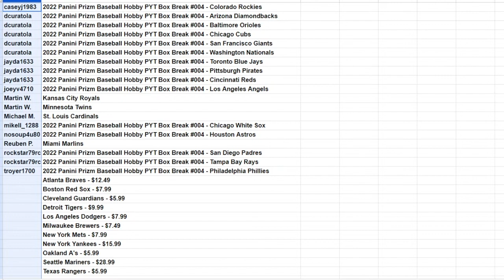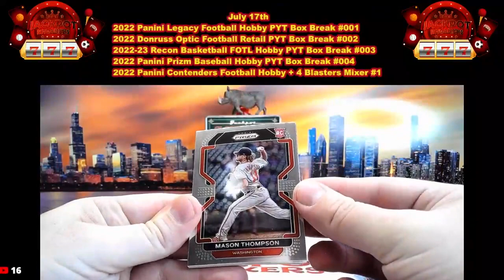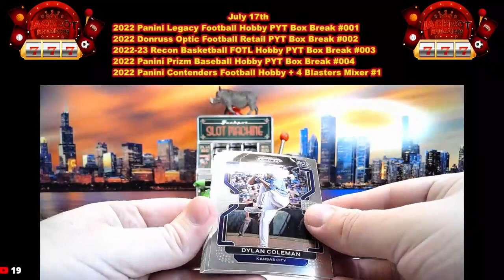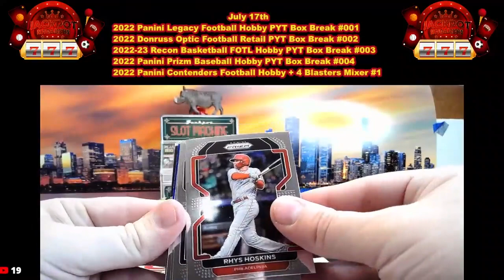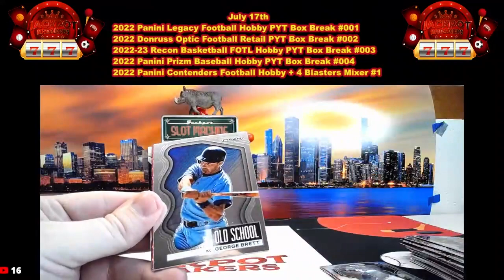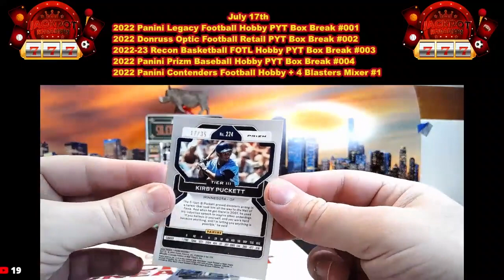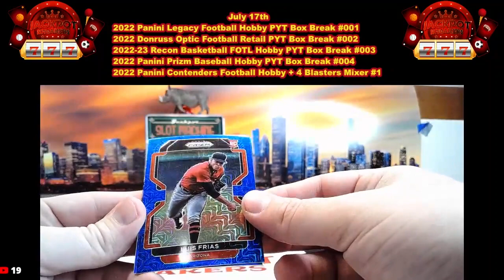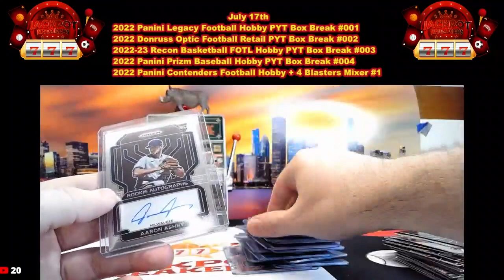7-17-23 2022 Panini Prizm Baseball Hobby PYT Box Break #004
SAVE WHEN YOU SHOP ONLINE -Currently 1% on Ebay Sports Card Purchases:
Rakuten

SAVE MONEY!

caseyj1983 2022 Panini Prizm Baseball Hobby PYT Box Break #004 - Colorado Rockies
dcuratola 2022 Panini Prizm Baseball Hobby PYT Box Break #004 - Arizona Diamondbacks
dcuratola 2022 Panini Prizm Baseball Hobby PYT Box Break #004 - Baltimore Orioles
dcuratola 2022 Panini Prizm Baseball Hobby PYT Box Break #004 - Chicago Cubs
dcuratola 2022 Panini Prizm Baseball Hobby PYT Box Break #004 - San Francisco Giants
dcuratola 2022 Panini Prizm Baseball Hobby PYT Box Break #004 - Washington Nationals
jayda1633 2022 Panini Prizm Baseball Hobby PYT Box Break #004 - Toronto Blue Jays
jayda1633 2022 Panini Prizm Baseball Hobby PYT Box Break #004 - Pittsburgh Pirates
jayda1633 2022 Panini Prizm Baseball Hobby PYT Box Break #004 - Cincinnati Reds
joeyv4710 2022 Panini Prizm Baseball Hobby PYT Box Break #004 - Los Angeles Angels
Martin W. Kansas City Royals
Martin W. Minnesota Twins
Michael M. St. Louis Cardinals
mikell_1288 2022 Panini Prizm Baseball Hobby PYT Box Break #004 - Chicago White Sox
nosoup4u80 2022 Panini Prizm Baseball Hobby PYT Box Break #004 - Houston Astros
Reuben P. Miami Marlins
rockstar79rc 2022 Panini Prizm Baseball Hobby PYT Box Break #004 - San Diego Padres
rockstar79rc 2022 Panini Prizm Baseball Hobby PYT Box Break #004 - Tampa Bay Rays
troyer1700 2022 Panini Prizm Baseball Hobby PYT Box Break #004 - Philadelphia Phillies
 Atlanta Braves
 Boston Red Sox
 Cleveland Guardians
 Detroit Tigers
 Los Angeles Dodgers
 Milwaukee Brewers
 Oakland A's
 Seattle Mariners
 Texas Rangers Want to find great places great housesits like Jackpot Breakers Warthog?!?